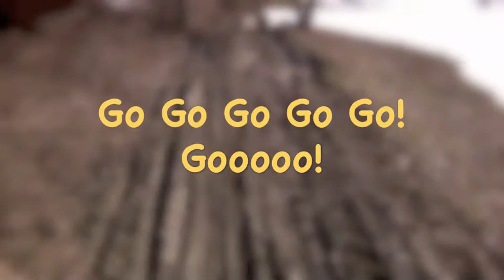RIFTEAM racing motogelo2010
Una giornata stupenda sotto il sole, un paesaggio meraviglioso nelle colline innevate di Morfasso. Tanta tanta neve e tanto fango hanno reso un percorso facile ,difficile ma soprattutto faticoso. ma alla fine gran soddisfazione...